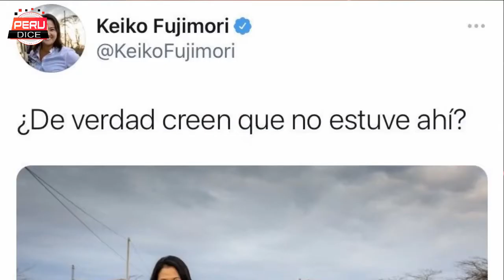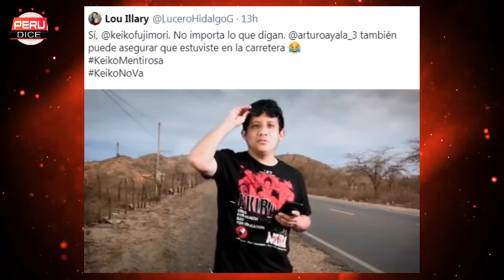Los Memes Keiko Fujimori comparte video de campaña y usuarios afirman que es montaje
La candidata a la presidencia de la República por Fuerza Popular, Keiko Fujimori, compartió el último viernes en Twitter un video en el que asegura estar visitando el interior del país como parte de su campaña para las elecciones de 2021.

Tras su publicación, el material audiovisual fue cuestionado por cientos de usuarios, quienes aseguraron que se trataba de un montaje por parte de Fujimori, pues estaría utilizando un croma para simular visitas a otras regiones del Perú.

En el video se aprecia a la lideresa de Fuerza Popular parada al costado de una carretera, rodeada de tierra, césped y pequeños árboles. La carencia de sonido ambiental y la falta de movimiento de las hojas de los árboles fueron el principal argumento de los internautas para sustentar que en realidad ella no estaba allí.